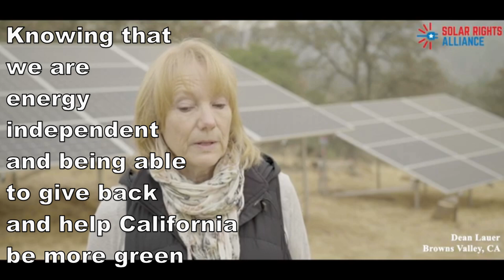More Benefits of Solar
More tesimonies of the joy of owning solar